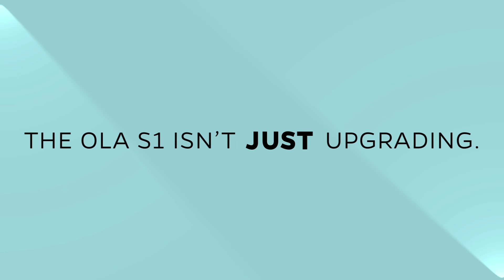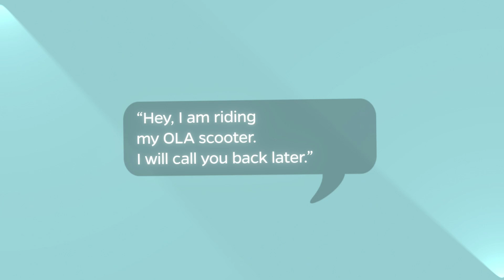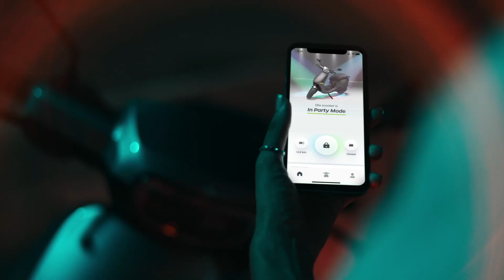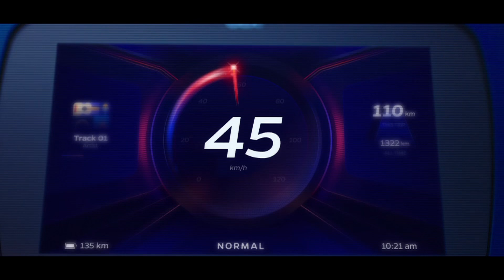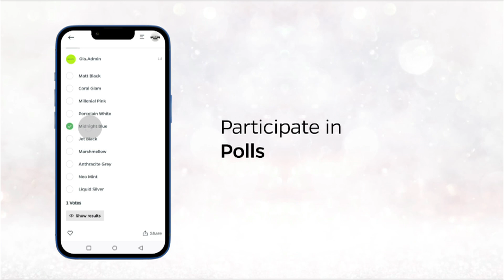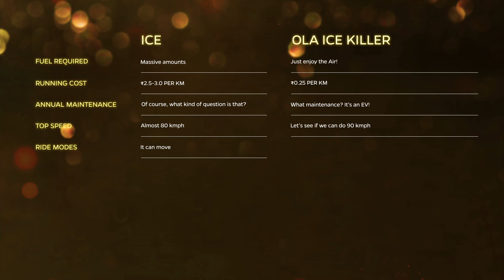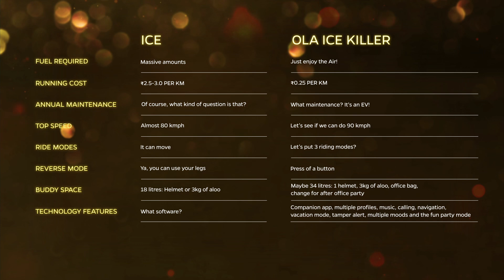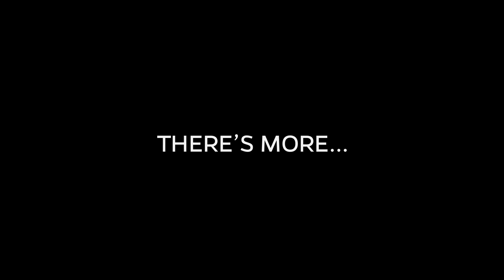Ola MOV OS 3 Event